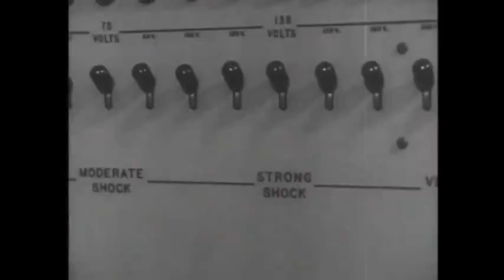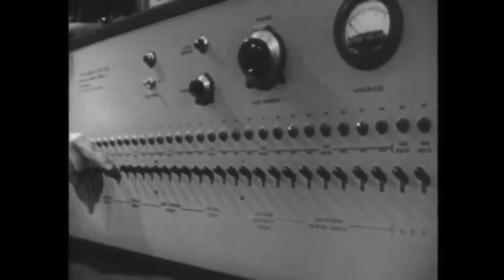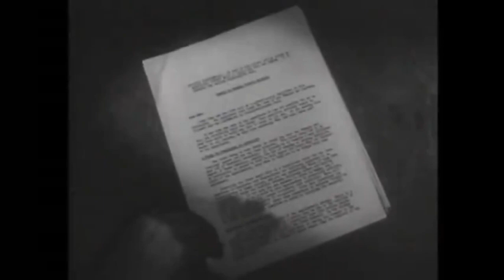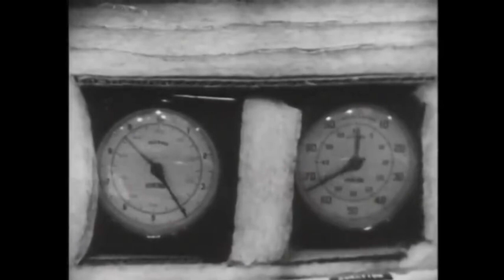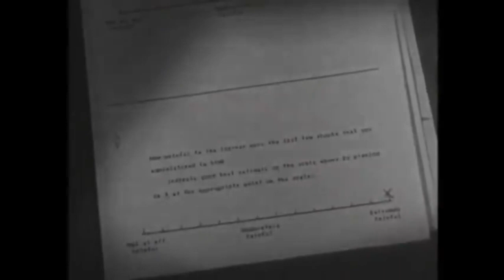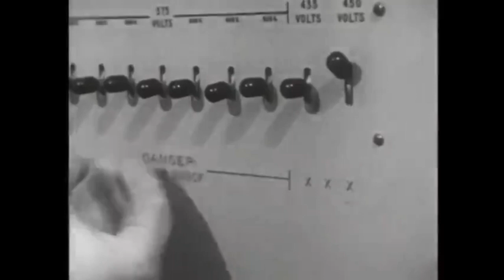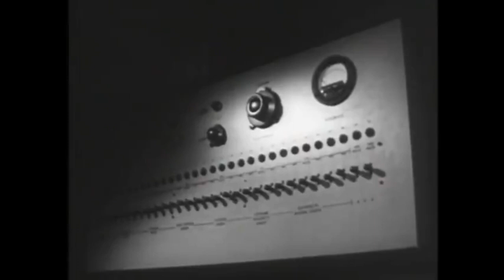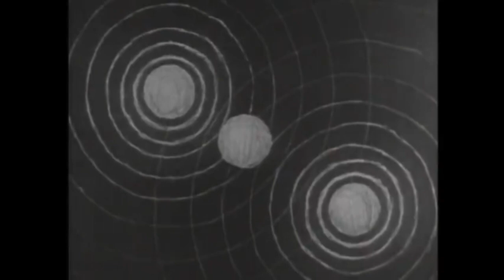The Milgram Experiment (Obedience to Authority)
Beginning on August 7, 1961, a series of social psychology experiments were conducted by Yale University psychologist Stanley Milgram, who intended to measure the willingness of study participants to obey an authority figure who instructed them to perform acts conflicting with their personal conscience. Participants were led to believe that they were assisting an unrelated experiment, in which they had to administer electric shocks to a "learner". These sham or fake electric shocks gradually increased to levels that would have been fatal had they been real.[2]

The experiments found, unexpectedly, that a very high proportion of subjects would fully obey the instructions, with every participant going up to 300 volts, and 65% going up to the full 450 volts. Milgram first described his research in a 1963 article in the Journal of Abnormal and Social Psychology and later discussed his findings in greater depth in his 1974 book, Obedience to Authority: An Experimental View.